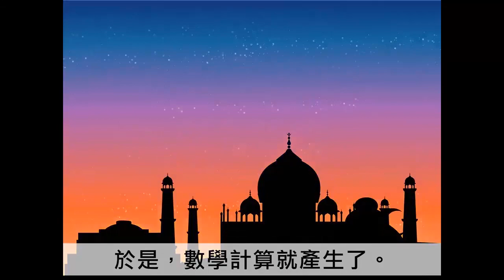翰林國小歷史 古文明動畫 印度文化